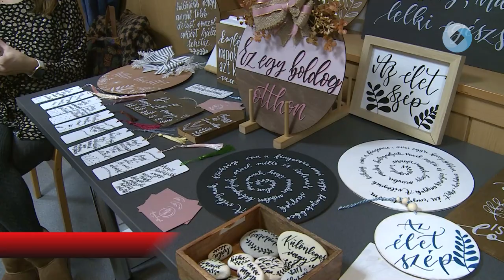Kisvállalkozók teadélutánja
Harmadik alkalommal rendezték meg a Gazdaság Házában a TEadélután elnevezésű eseményt, melynek célja, hogy olyan Fejér vármegyei kisvállalkozók találkozhassanak egymással, akik egyedi, különleges termékeket és szolgáltatásokat kínálnak. Ez alkalommal 14 vállalkozó mutatta meg mivel is foglalkoznak.